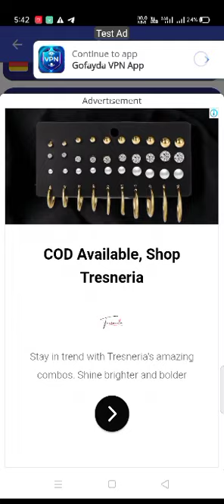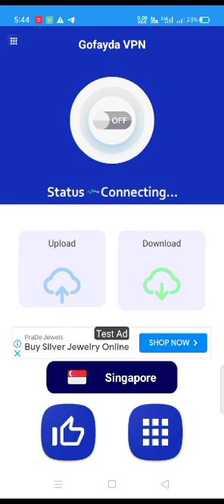Free Gofayda VPN | Unlimited, Secure and Fast VPN Servers | Download Now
Gofayda VPN - Secure VPN Proxy
"Stay Anonymous Online with Gofayda VPN - The Ultimate Android Solution

Gofayda VPN is a lightning-fast app provide free VPN service. Not need any configuration, just simply click one button, you can access the Internet securely and anonymously
Gofayda VPN encrypts your Internet connection so that third parties can’t track your online activity, making it more secure than a typical proxy, make your Internet's safety and security, especially when you using public free Wi-Fi.

We have built a global VPN network included America, Europe and Asia, and expand to more country soon. Most servers are free to use, you can click the flag and change server as any times as you want.

Gofayda VPN Features

One click to a safer internet. Turbo VPN keeps your personal information private and secure when you browse online.

✔Stay safe on public Wi-Fi hotspots
Military-grade AES 128-bit encryption by Gofayda VPN will guard your internet connection and sensitive data wherever you are. Gofayda VPN keeps you safe on public Wi-Fi hotspot.

✔️ Bypass geo-restrictions
Access geo-blocked sites and apps with free Gofayda VPN proxy servers. Gofayda VPN ensures you worldwide VPN proxy servers with high speed and unlimited connection.

✔Zero-buffering VPN speeds
A wide range of VPN servers ensure you a stable and fast VPN experience. You can enjoy global VPN servers within fingertips.

✔Enjoy fast streaming and gaming
Stream videos, live sports and TV shows on YouTube, Netflix without buffering. Listen to popular songs on any music player whenever you want. Improve your gaming experience with fast Gofayda VPN servers.

✔User-friendly VPN experience
No complicated setups. One tap to connect to a free VPN proxy server. Gofayda VPN works with WiFi, LTE, 3G, and all mobile data carriers.

Download Gofayda VPN, the world's fastest secure virtual private network, and enjoy it all!

If Gofayda VPN connect failed, don't worry, you can follow these steps to fix it:
1) Click the flag icon
2) Click the refresh button to check servers
3) Choose the fastest and most stable server to reconnect

Hoping you suggestion and good rating to keep it growing and make it better :-)

VPN related introduction

A virtual private network (VPN) extends a private network across a public network, and enables users to send and receive data across shared or public networks as if their computing devices were directly connected to the private network. Applications running across the VPN may therefore benefit from the functionality, security, and management of the private network.

Individual Internet users may secure their transactions with a VPN, to circumvent geo-restrictions and censorship, or to connect to proxy servers for the purpose of protecting personal identity and location. However, some Internet sites block access to known VPN technology to prevent the circumvention of their geo-restrictions.

VPNs cannot make online connections completely anonymous, but they can usually increase privacy and security. To prevent disclosure of private information, VPNs typically allow only authenticated remote access using tunneling protocols and encryption techniques.

Mobile virtual private networks are used in settings where an endpoint of the VPN is not fixed to a single IP address, but instead roams across various networks such as data networks from cellular carriers or between multiple Wi-Fi access points. Mobile VPNs have been widely used in public safety, where they give law enforcement officers access to mission-critical applications, such as computer-assisted dispatch and criminal databases, while they travel between different subnets of a mobile network.